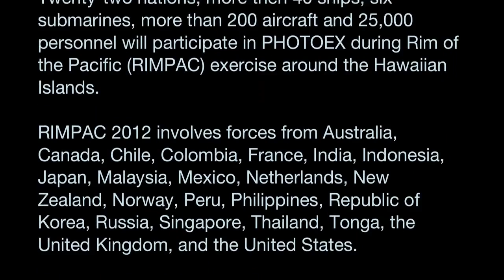PhotoEx - RIMPAC 2012